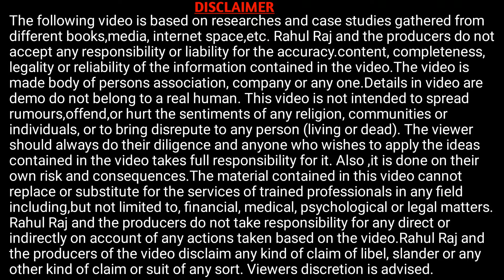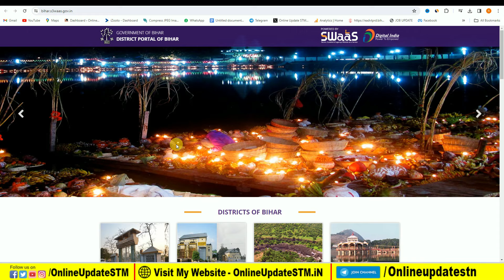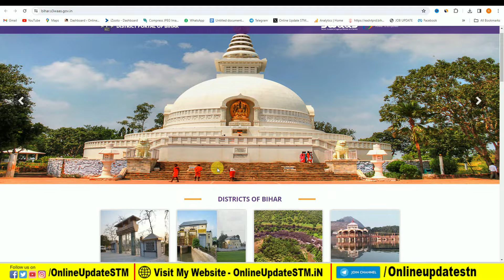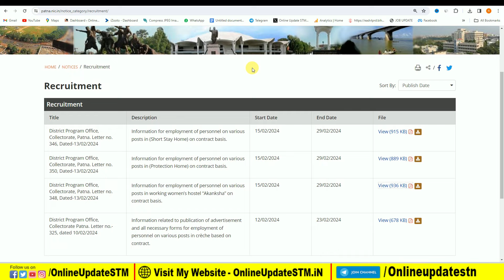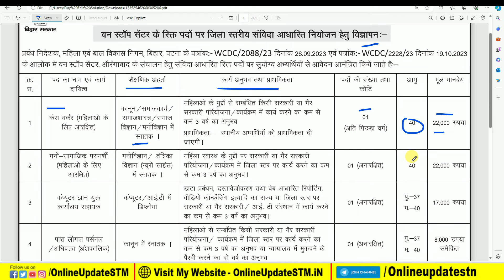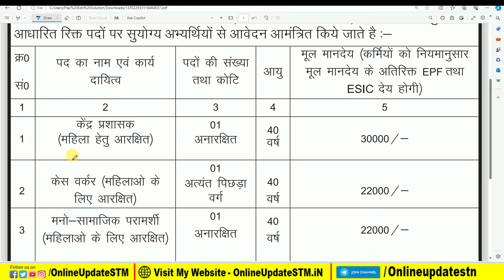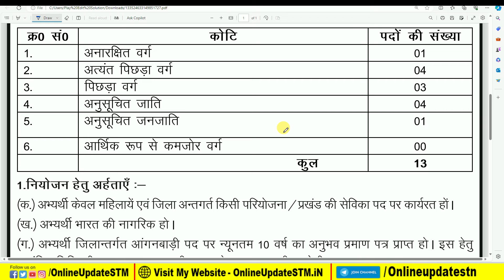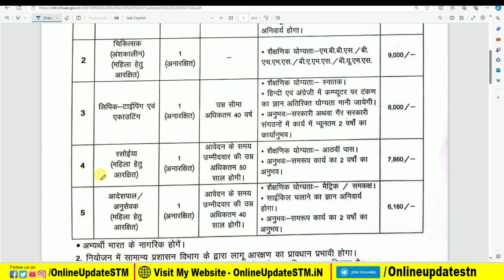बिहार के 10 से भी अधिक जिलों में निकली नई भर्ती |Bihar All District New Vacancy 2024 बिना परीक्षा के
Important Vidoes-

MY EQUIPMENTS :
Camera Canon 200D Mark 2
50mm Lens
Camera Tripod